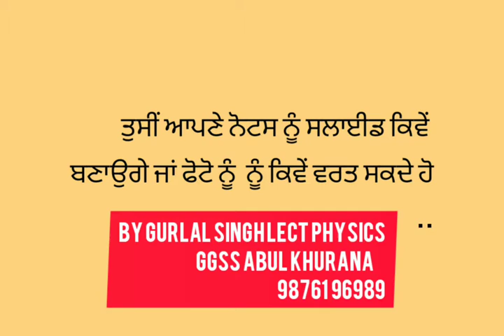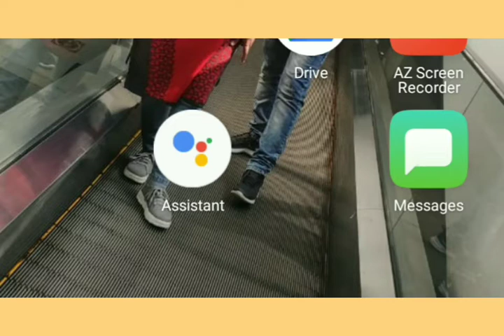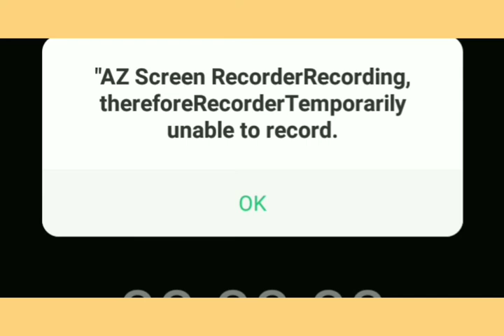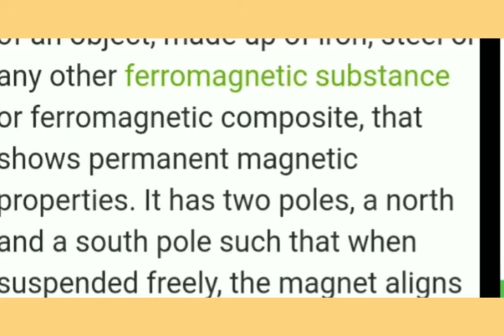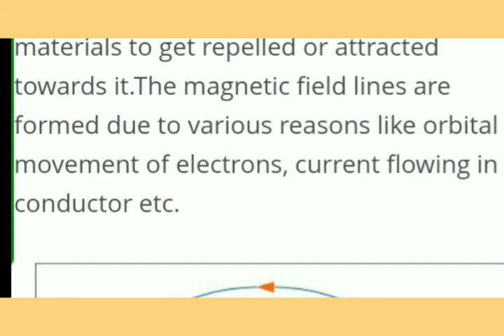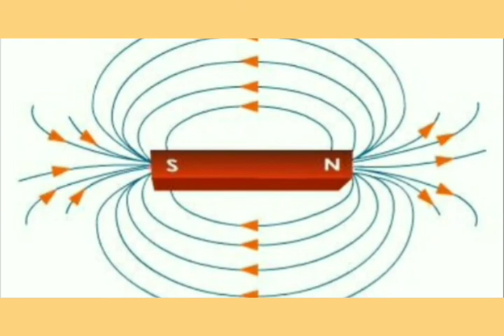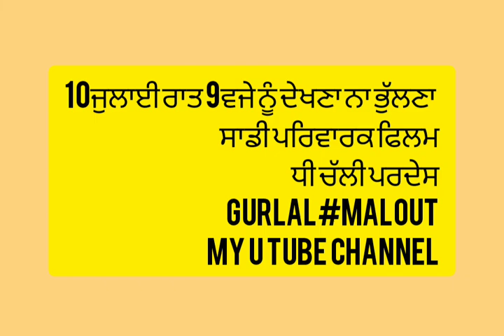HOW U CAN MAKE SLIDES WITHOUT USING POWER POINT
Must watch. GURLAL SINGH